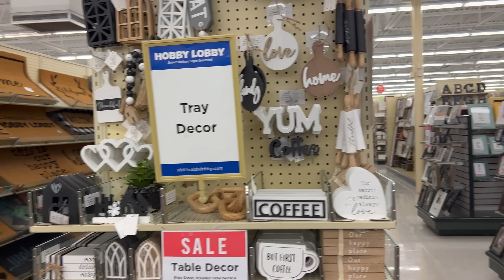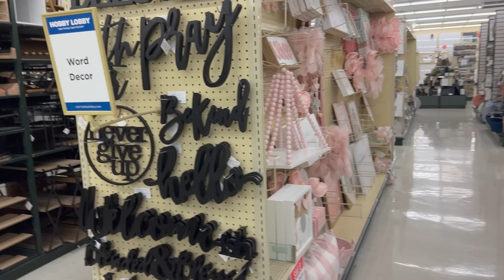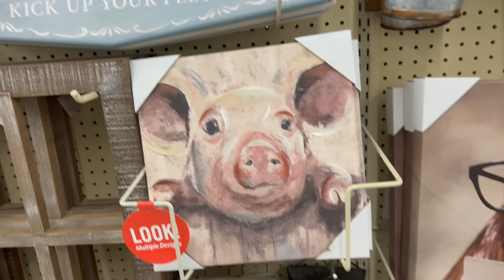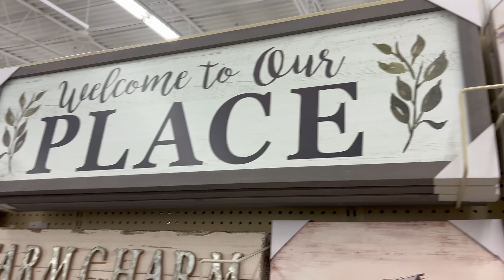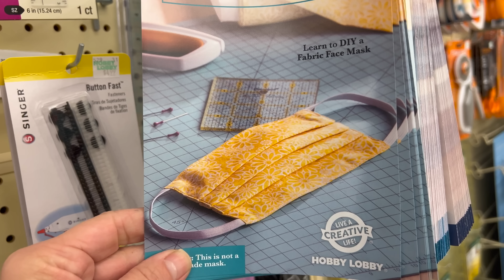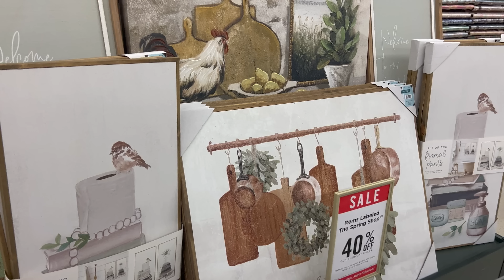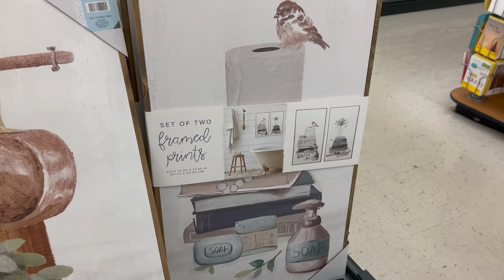Um passeio pela Hobby Lobby! Como ir embora dessa loja?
Recomeço. Me redescobrindo e reaprendendo a viver no meu novo mundo. Recebo o novo e entrego minha vida com amor e gratidão. Cosméticos naturais. Óleos essenciais. Tapeterapia. Mãe de dois.
@botica_da_rubita (cosméticos naturais e dōTERRA)

Caixa Postal
P.O.Box 863
Nokomis - FL
34274
USA

Edição do vídeo feita por Ayla da Cruz :
Instagram da Ayla: @ayladacruzoficial